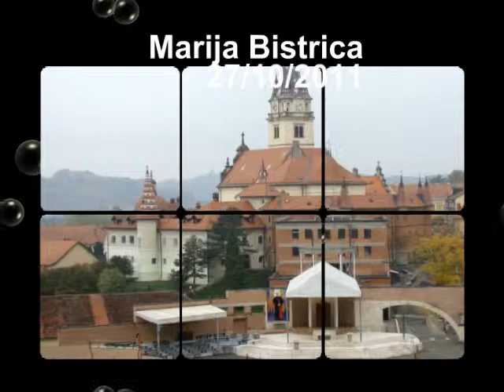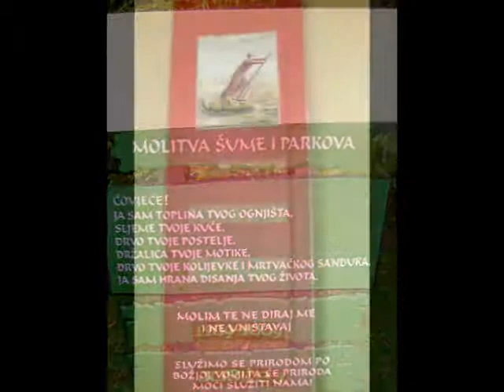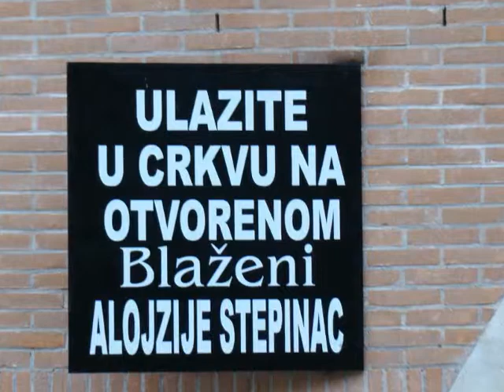Izlet Marija Bistrica OŠ IVANA MAŽURANIĆA, ZAGREB, 27.10.2011